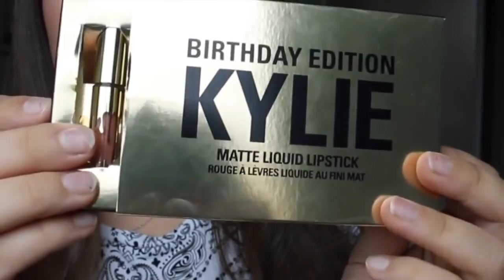матовая помада kylie реплика купить